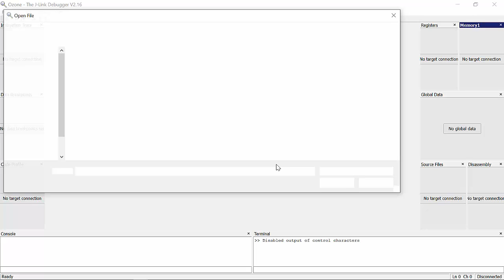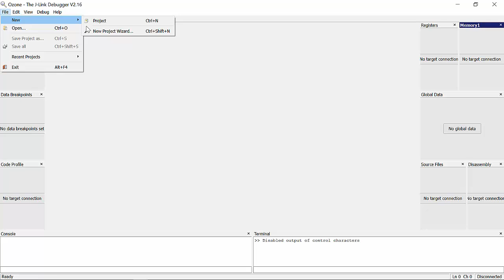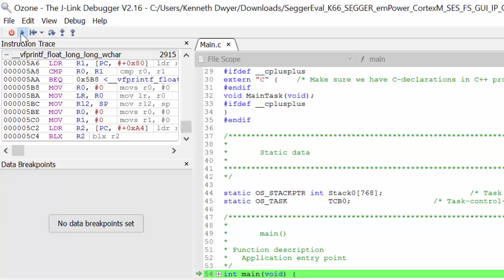Ozone – The J-Link Debugger | Introduction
This video will introduce Ozone - The J-Link Debugger - and demonstrate how to get started with your first Ozone project.

Ozone is a full-featured graphical debugger for embedded applications. With Ozone, it is possible to debug any embedded application on C/C++ source and assembly level. Ozone can load applications built with any tool chain / IDE or debug the target's resident application without any source. Ozone includes all well-known debug controls and information windows and makes use of the best performance of J-Link and J-Trace debug probes. The user interface is designed to be used intuitively and is fully configurable. All windows can be moved, re-sized and docked to fit the need of any developer.

But Ozone is more than a simple debugger. Its various features, including trace, code profiling, and code coverage analysis make it a powerful performance analyzer, which enables you to get full system insight, to track down inefficiencies and bugs, and to make your products even better.